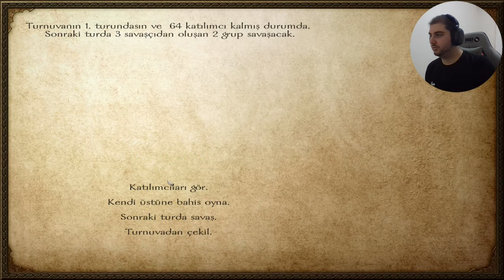Mount & Blade: Warband | Para Taktikleri | Öğretici Rehber #2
Merhaba,ben Ümit Yatarkalkmaz. Mount & Blade: Warband oyununu uzun bir süredir oynuyorum ve sizlere bunu rehber olarak sunmak istedim.